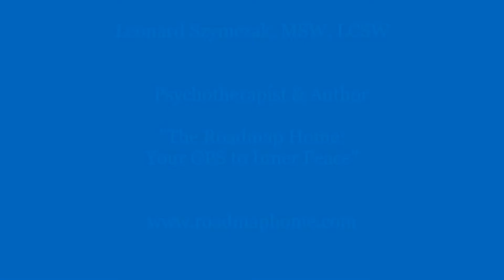Your Inner GPS 2022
We trust the GPS on our phones but often have difficulty trusting our inner GPS.  Here are some common reasons we don't connect with our innate wisdom as well as tips to develop a relationship with our inner GPS.